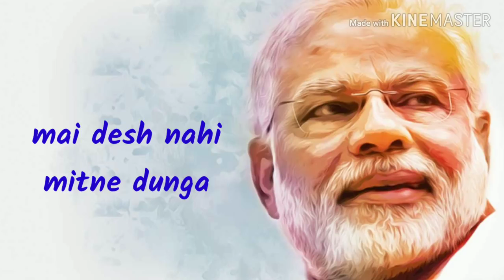Narendra Modi |Namo Again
Aayega to Modi 🌷🌷

Katter Bjp🔥🔥